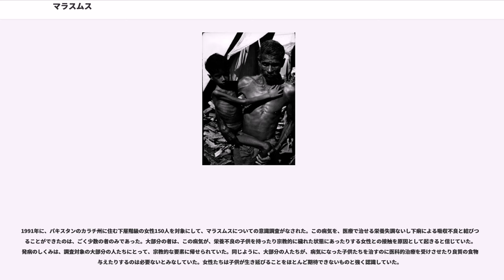マラスムス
マラスムス（英語：marasmus、ドイツ語：Marasmus）は、タンパク質-エネルギー栄養障害の一種で、体に備蓄されたエネルギーとタンパク質がいずれもすべて枯渇するものをさす。マラスムスになった子供の体は衰弱し、体重が適正体重の80%以下になることもある。クワシオルコルの発症率は18か月を過ぎてから増加するのに対し、マラスムスの発症率は１歳になる前に増加する。予後はクワシオルコルよりも良好である。

マラスムスが発症するのは、全般的な栄養不良に陥ったためにタンパク質、脂質、炭水化物が不足しているときである。この疾患は発展途上国においてしばしば発生する。とりわけ乳離れして離乳食を口にしだしたばかりでじゅうぶんなエネルギーを摂取できない子供に発生しやすい。この病状は、栄養失調のために吸収と消化が妨げられやすくなることによっていっそう強められる。よってマラスムスの子供たちは、消化酵素の機能の不足と、腸内の脂肪を吸収する胆汁酸の機能の阻害とを示す。酵素や胆汁酸の減少は、膵臓ないし肝臓でのこれらの産生が停止することによる。胆汁酸はさらに、増殖したバクテリアによって変性させられ、その機能を失う。

栄養失調のとくに目立つ特徴は、体重の減少である。これは、身体がエネルギー源として備蓄しておいた脂肪を利用するためである。生命の維持に必要なタンパク質を枯渇させないようにできるだけ長く産生し続けるために、筋肉の量が骨格筋、心筋ともに減少する。腹部は通例は膨らみ、顔には皺ができる。罹患した子供は、ときには老人のように見えることもある。マラスムスの患者はしばしば怒りっぽくなったり、いらいらしやすくなったり、空腹がやまなかったりする。

病状が進むと患児は下痢に悩まされ、腸が衰弱する。タンパク質の不足で発生するクワシオルコルとは異なり、マラスムスでは浮腫は見られない。脈拍、血圧、心拍数は低下する。栄養分の不足によって、免疫機構の抵抗力も激しく低下する。患者はそのためにいくつもの感染症にかかりやすくなり、ときには死に至ることもある。

マラスムスを発症している小児には、成長の遅滞が見られる。罹患した子供が成人年齢に達したときに知能に悪影響が出るかどうかについては、いまだ議論が続けられている。マラスムスは、患児の体重が標準の60%かそれ以下であっても浮腫が生じていなければ診断上安全であると考えられている。浮腫が生じているならば、全体的な栄養の欠乏と、タンパク質欠乏によるクワシオルコルとが混合した状態であるといえる。

マラスムスの治療は、WHOの基準に従って進められる。この10ステップの治療基準は、マラスムスとこれに類似の栄養障害であるクワシオルコルの両方に適用される。患者の体温の下降は、脂肪組織の減少が起きることによるものなので、体を温めることで対応できる。体温は管理されるべきである。

低血糖がたびたび起きるので、適切な間隔で必要量のグルコースを経口ないし静注で補給する。多くの患者が見せる脱水症状に対しては、経口補水塩を一回分ずつ注意深く投与すべきである。この補水塩は、一般の経口補水塩にくらべナトリウムの量は少なく、カリウムの量は多く含まれている。栄養失調のために心臓の機能が低下していることがあるので、この補給は患者の血液循環の負担にならないように行うべきである。また患者には重要なビタミンや微量元素も投与する必要がある。

マラスムス患者では免疫系が低下していることがあるので、感染症にかかっても一般的な症状（発熱など）を呈しないことがある。そのため、疾病の兆候を見せていなくとも、広域スペクトル型の抗生物質を投与すべきである。マラリアに対する治療法も考慮に入れる必要がある。電解質の蓄積が不足していることもありうるため、WHOの奨励する方式に従ってカリウムとマグネシウムも補給させるべきである。

患者の肝機能は通常低下しているため、患者は急速に投与されたタンパク質を適切に代謝できないこともありうる。これは最悪の場合にはアンモニアの過剰な蓄積につながり、尿素回路におけるアミノ酸の合成や分解に問題を及ぼすことにもなりうる。その結果命に関わる肝性昏睡になる可能性もある。

またこのほか、飢餓による心理的・社会的な結果に対して、人間らしい援助をすることが勧められる。治療の終了までには、栄養失調の原因が分析されているべきである。原因を、もし可能ならば排除することで、患者のともに暮らしている家族なり生活共同体なりの中で生活を営めるようになる。

1991年に、パキスタンのカラチ州に...